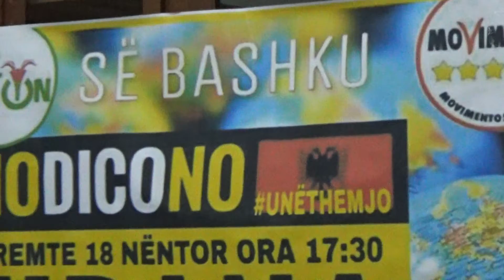Shqipon dhe Movimento 5 Stelle - 2016 (pjesa e pare)